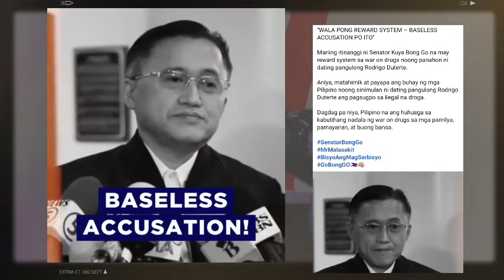HETO NA! FPRRD INABSWELTO NA?! KUTING TAMBA NATAMEME! QUADCOM ABANTE DI MASIKMURA BANAT NI BONG GO?!